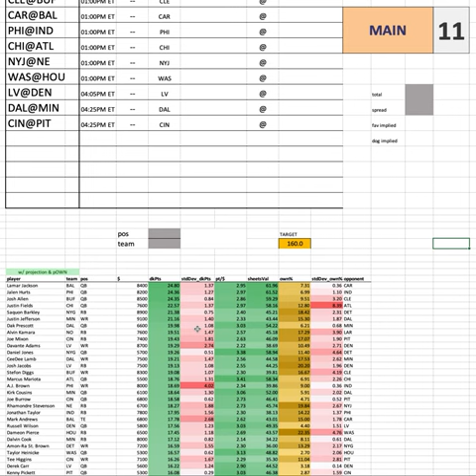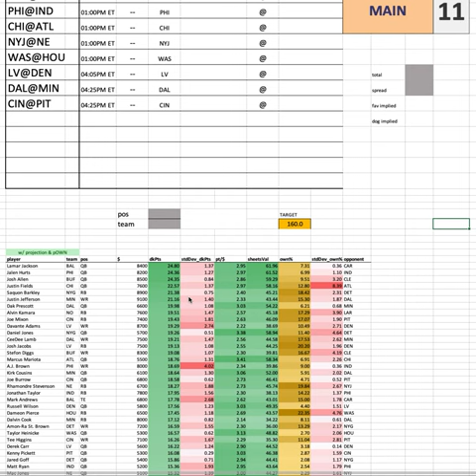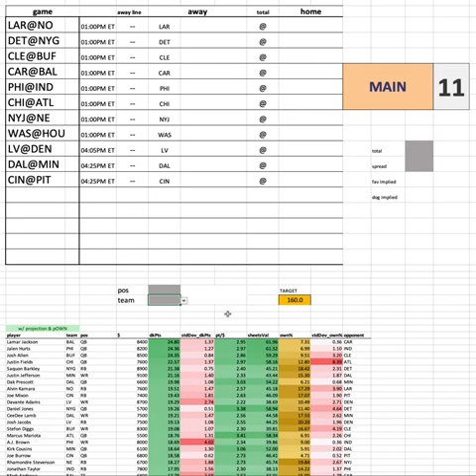NFL Wk 11 - Projections & Ownership Overview